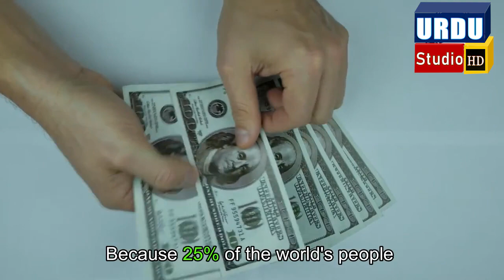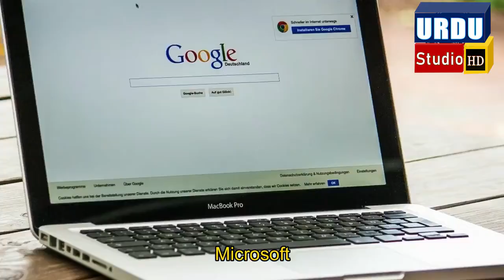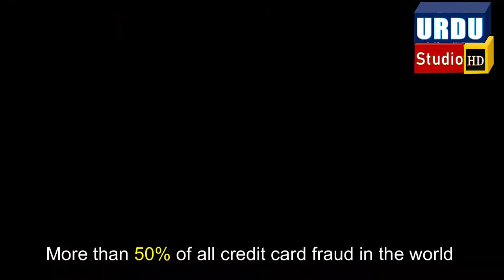Top 10 things that make america different from the world |امریکہ میں ہونے والے 10 عجیب و غریب کام۔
Video Title
↪►►Top 10 things that make america different from the world | Facts about America | UrduStudio